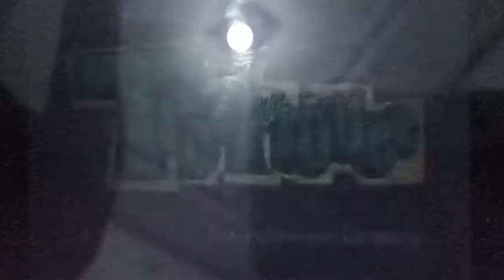Treehouse TV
Taken Grom Pedro Pony